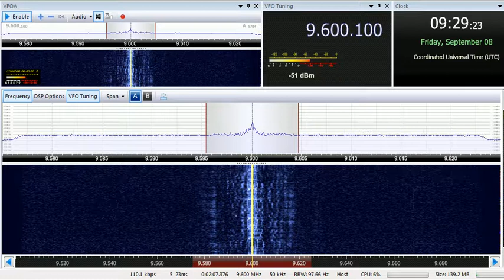08 09 2017 Unidentified station with Egyptian music 0928 on 9600 unknown tx